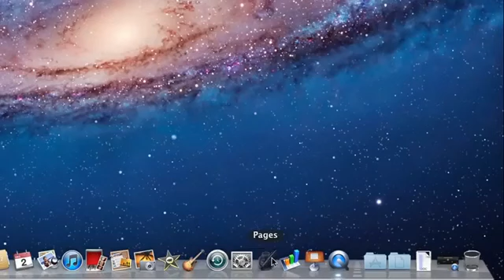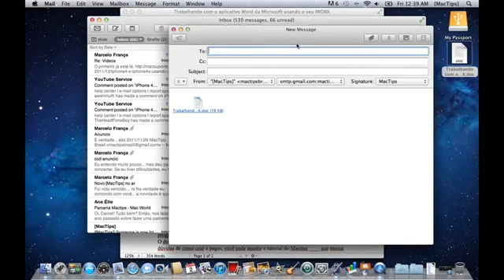TechTudo & [MacTips] #2 - Word x Pages iWork1222